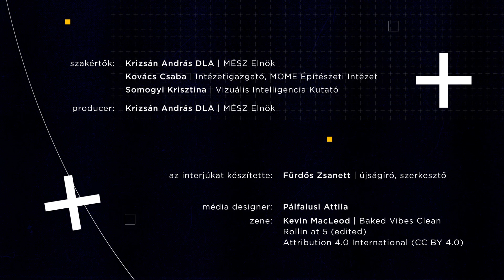H+M4 Vonnák János